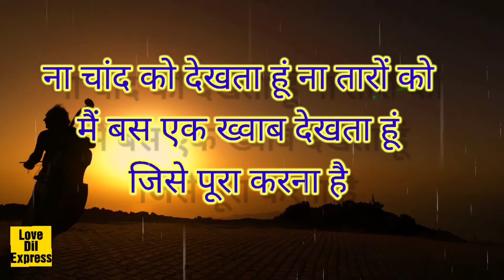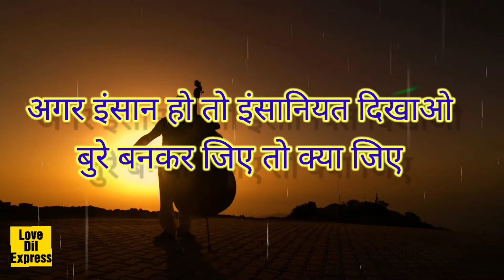जीवन एक पहेली की तरह है।Best Powerful Motivational Video। Anmol Vachan by love dil express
Anmol Vachan
Anmol Gyan
Satya Vachan
Motivational speech Hindi
Anmol Vachan Hindi
Sansar ke Anmol Vachan
Motivational thoughts Hindi
Best motivational quotes
Inspirational speech
Best heart touching motivational video
Best powerful motivational speech Hindi
Best powerful motivational video Hindi
Kadve vachan
Best thoughts
Madhur vaani
Suvichar
Hindi thoughts
Inspiration thoughts
Anmol Vachan status
Hindi Anmol Vachan
अच्छे विचार
सुविचार
अनमोल विचार
अनमोल वचन
कड़वे सच
 Anmol Vachan by love dil express